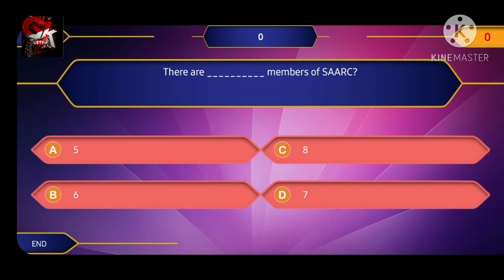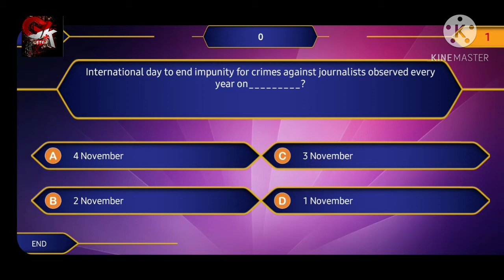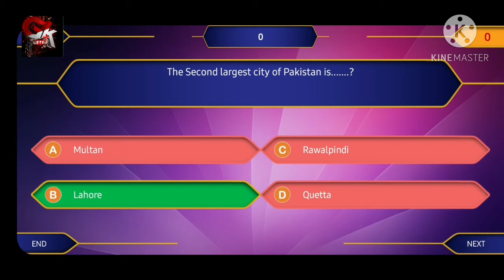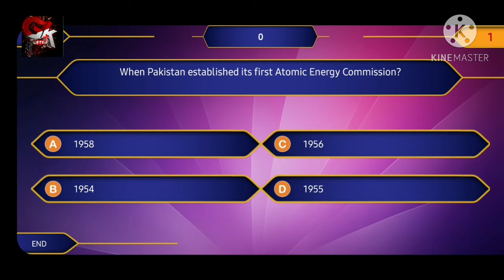Special General knowledge about World👆 its very use full for everyone specially for students..👍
In my chennal you have to see General knowledge question about over all world and other different types of instresting videos...so please subscribe my chennal GK+ etc ...and if you like the videos then please share it and don't forget to like and click on bell 🔔 icon. Thanks❤